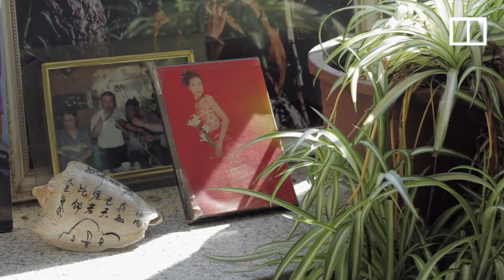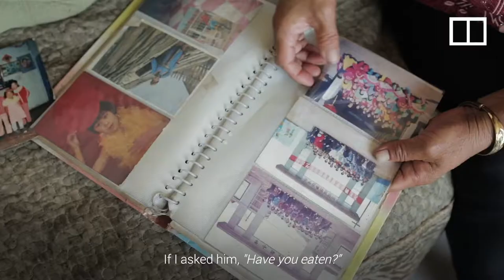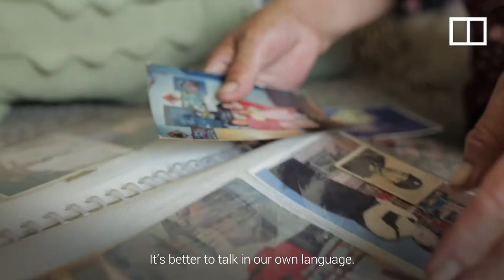Wavering Shadows: A unique language disappearing in modern China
The nomadic Oroqen people are among 56 ethnic groups officially recognised by the People\'s Republic of China.

Originally from the Khingan mountain range, many were resettled in China’s northeastern province of Heilongjiang, where the government provided modern dwellings.

Many were encouraged to give up their traditional way of life, including the Oroqen focus on hunting which authorities consider to be at odds with environmental-preservation efforts.

And after decades of assimilation, the unique Oroqen language is also on the verge of extinction.